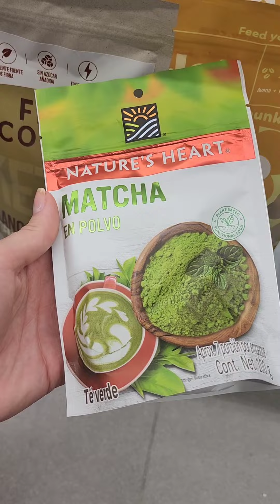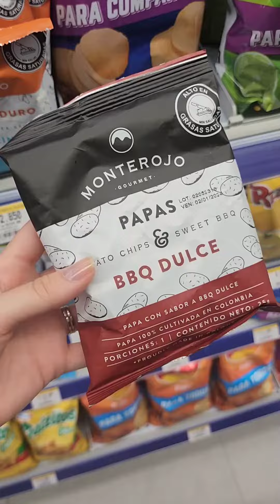Productos INTERESANTES que encontré en FARMATODO 🩵